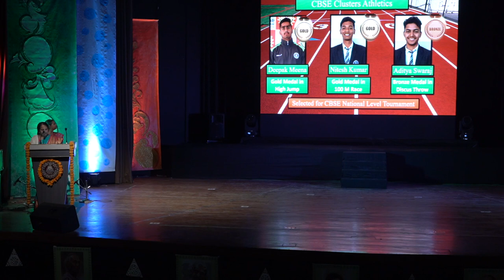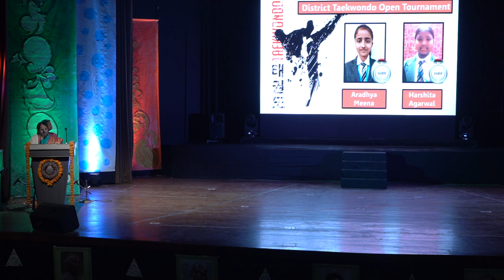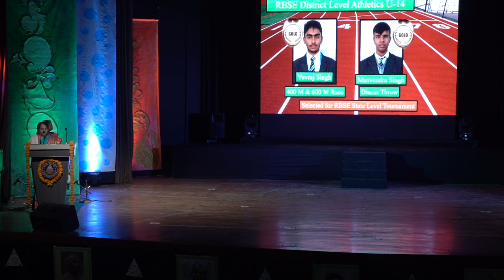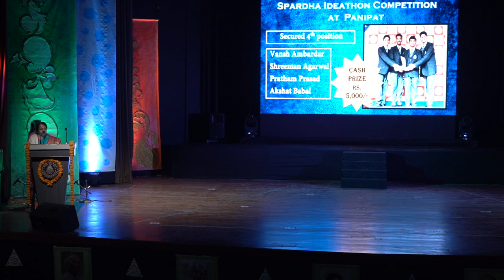13th Annual Day Celebration 2022-23 (Part B)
13th Annual Day ‘Bharat Prakirtnam’- A Magical Saga
Bharatiya Vidya BhavanVidyashram, Pratap Nagar celebrated its 13th Annual Day ‘Bharat Prakirtnam Celebrating Bharat Ratnas’ on Dec 23, 2022 at Maharana Pratap Auditorium, K. M. Munshi Marg with vibrancy and fervor. Chief Guest Dr. Samit Sharma (IAS) Secretary – Social Justice & Empowerment Rajasthan and the other eminent guests graced the occasion with their presence. The guests were escorted by playing the rhythmic melodious tunes of school band followed by the amidst the pious Vedic Chanting. The program commenced with the lighting of lamp followed by Vedic Prayer.
Entailing the formal welcome, the progressive annual report was presented by the Principal Smt. Ajayshree Sharma, the same was followed by the Award Ceremony. The program was woven around the praises and heroic stories related to the recipients of Bharat Ratnas. It was an amalgamation of dance, drama and music, that intertwined the theme wondrously. The thematic show of talent, imagination and organization was the essence of the evening. Students of all age group danced to the tunes of songs with colorful props. The audience was enthralled with the talent and skill revealed in each performance. The most riveting performance which drew unceasing applause was the dance drama and dance performance of tiny tots on the life of Pt.Jawahar Lal Nehru, which was an astounding visual treat that awestruck every spectator. Other than that the performances on the life of Sachin Tendulkar, Sardar Vallabh Bhai Patel, Pt. Ravi Shankar, Pt. Bhimsen Joshi, Lata Manageshkar and Shri Atal Bihari Vajpayee also left a lasting impression. The fusion ‘Mile Sur Mera Tumhara’ incorporated the lives of all other Bharat Ratnas. It was indeed a spectacular display of talent and a great motivator for the young learners.
The Head Girl and the Head Boy proposed a vote of thanks and the program ended with National Anthem.